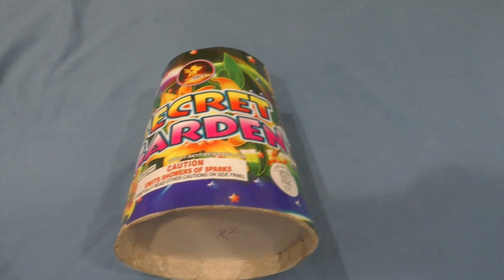The Safe & Sane Show Sea.5 Ep.14 (November 2023 Update)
This is what's comin up in November 2023.

Marine Corp Day
Veteran's Day
Diwali - Hopefully
Unboxings
Thanksgiving

*LEGAL NOTICE*
The copyright of the material contained on my YouTube page is owned by me!!!
You do not have the permission to use, copy, reproduce or print. Failure to comply with this will result in legal action.